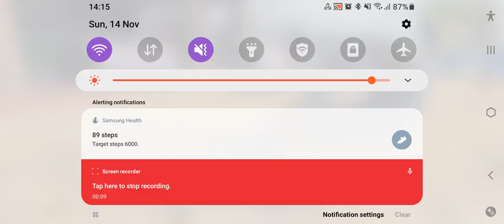{2} Call of Duty : Mobile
Randomly recording myself playing

p.s trying to free up storage